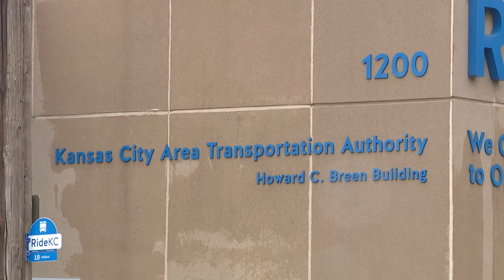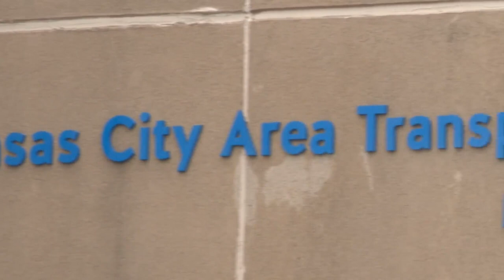Details scarce about Kansas City's intercity rail plan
The Kansas City Area Transportation Authority would like a passenger rail system to go from Topeka on the west all the way to Independence in the east.